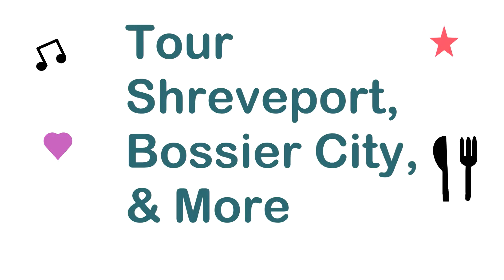World of Wonders, Longview, TX (2022)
Children's museum with lots of fun learning activities